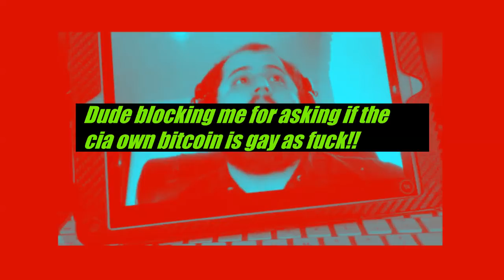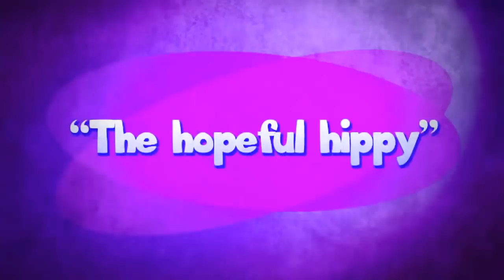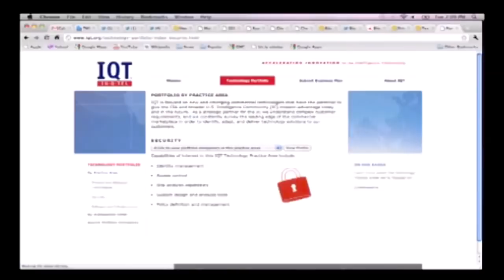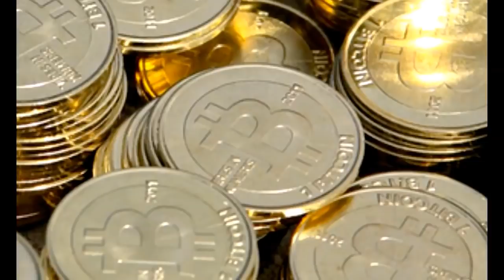I unwittingly expose @Defango as a @CIA SHILL!!!!!!!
lol= dude kept seeing @Defango tweeting about @Bitcoin and while busy trolling @hollywood ROSEARMY (and to give him due respect @Defango supported the cause) Yet I though of a question to ask my old mate. We chatted, (tweeted) about old times as he tried to avoid one simple question i (as luddite on the topic I ask my old buddy. "Dude who owns @Bitcoin?" Over 15 or 19 tweets he either tried insulting my reading ability or intellect to avoid answering, before in the dead of my night he deleted all his tweets to me, (at least 17) blocked me, and restricted me from viewing his interactions on Twitter. I mean lol...! Dude, a simple "john that's BS would do. but no. ! you avoided thus i call shenanigans...! you'd have to be an utter buffoon not to see that he knows and is a willing participant in this globalist plot to delete the poor and needy from the economy, while having total invasion of your spending habits. @Defango are you receiving any profit for your @bitcon shilling? -part one.